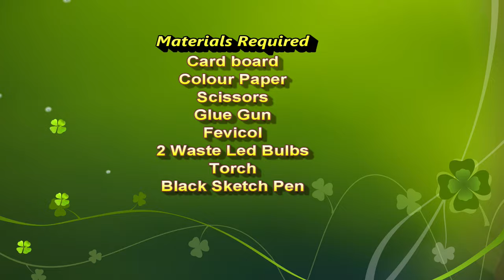eye working model science project - diy - biology - zoology project | howtofunda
Short Explanation :

how the eye works:

Light enters the eye through the cornea, which is the clear outer covering of the eye.

The light then passes through the pupil, which is the black circular opening in the center of the colored part of the eye (the iris).

The iris controls the size of the pupil, adjusting it to allow more or less light to enter the eye.

The light then passes through the lens, which focuses the light onto the retina at the back of the eye.

The retina contains millions of light-sensitive cells called photoreceptors, which convert the light into electrical signals.

The electrical signals are then transmitted to the brain via the optic nerve, which carries the visual information from the eye to the brain.

The brain processes the information to create a visual image that we perceive as the world around us.

Materials Used :
Color Papers